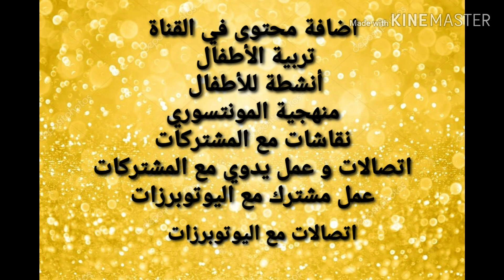تغيير في القناة إضافة محتوى تربية و أنشطة للأطفال pédagogie montessori / ASSISTANTE MATERNELLE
إضافة محتوى للقناة تربية الأطفال و كل ما يتعلق بالمولود الجديد إلى الدخول المدرسي أنشطة للأطفال في البيت و المدرسة الاكل الرضاعة النوم الأعمال اليدوية و عمل العاب في البيت
نقاش حول تربية الأطفال
اتصالات بالمشاركات
اتصالات اليوتوبرزات
عمل مشترك مع اليوتوبرزات
ASSITANTE_MATERNELLE_FRANCE
PEDAGOGIE_MONTESORIE
تزيين الشموع للمبتدئات
تزيين الشموع بالصباغة اكغيليك
تزيين الشموع بالأمع (paillette)
تعليم النقش للمبتدئات
نقش مغربي خليجي هندي mehendi
ديكورات للذوق الرفيع
أعمال يدوية بسيطة
حيل astuce
أفكار لتنضيم البيت
المرأة المغربية و العربية

رابط القناة للالتحاق بنا
                                                  أفكار و ابداعات لبنى:  Instagram
                                      أفكار و إبداعات لبنى :    Page Facebook